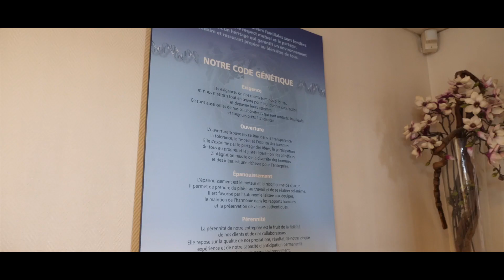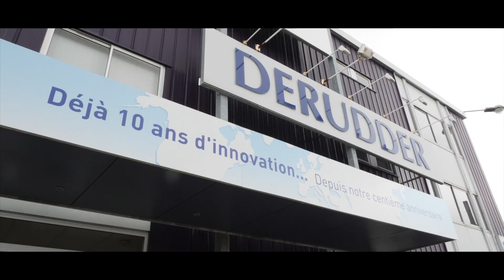Circoé Témoignage Derudder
Développement sur-mesure d’un outil de gestion des affrètements, connecté à ses clients et transporteurs et assistance au déploiement pour l’entreprise Derudder, commissionnaire en transport international.